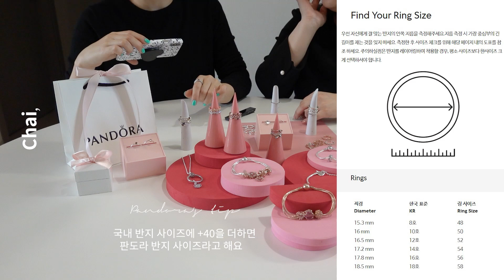판도라 반지 구독자이벤트 💍 직원이 알려주는 반지 팔찌 주얼리 가이드 /입문자 꿀조합 대방출 / 탄생석 전색상 소개 / 사이즈, 세척팁, 보관법 /pandora jewelry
오늘 영상은 판도라 직원이 영상에 직.접 출연하여
판도라 신제품과 꿀조합, 관리법까지 판도라에 대한 모든 것을 알려드려요.

더불어 차이티비의 첫 구독자 이벤트를 판도라와 함께 하게 되었답니다
너무 예뻐서 저도 영업당한 ㅎㅎ 판도라를 구독자 여러분에게 선물로 드릴게요.

1. 차이TV 채널 구독 "꾹", 알람 설정 "꾹", 좋아요 "꾹" 눌러 주세요
2. 본 영상에 자유롭게 댓글을 써주세요
    차이에게 바라는 점, 영상 소감 등 편하게 달아주시면 됩니다 :)

[이벤트 선물]
이벤트 참여하신 분들 중 총 3명을 추첨하여
판도라 베스트셀링 제품을 선물로 드립니다.
자세한 상품정보는 영상에서 확인해주세요.

[ 당첨자 발표 ]
- 이벤트 기간 : ~ 2021년 3월 28일 (일) 자정까지
- 당첨자 발표일 : 2021년 3월 29일(월) 커뮤니티 공지 예정

***당첨자 분들은 댓글 및 커뮤니티 탭을 꼭 확인해 주세요.
***구독을 확인 할 수 있도록 유튜브 구독정보도 공개 부탁드립니다.

BGM
Eventide - Pain That You Causin'